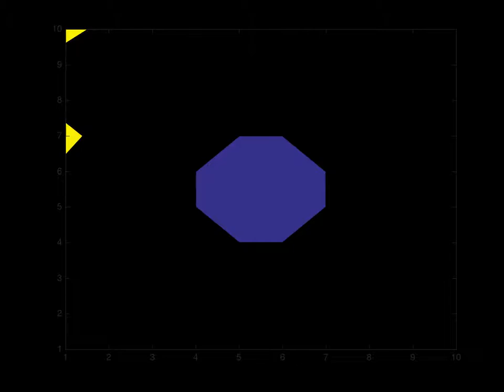Flow around dust particle (Ar+ plasma)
A close up look at the interaction of an Ar+ plasma with a stationary dust particle with a potential of -5 V. Thermal velocity of the ions was set to 1500 m/s, ion temperature was 0.1 eV, and the total time of the simulation represents about 2 us.